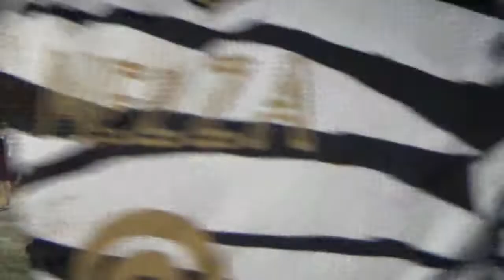MALASIA VS WEST HAMON - LigaNuñez - Apertura SLS Fecha 6 - 2022